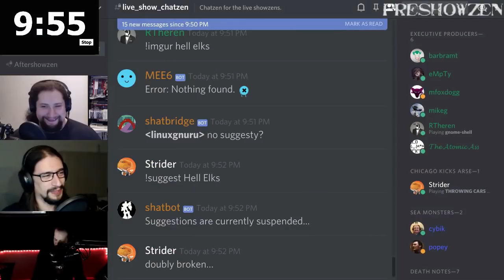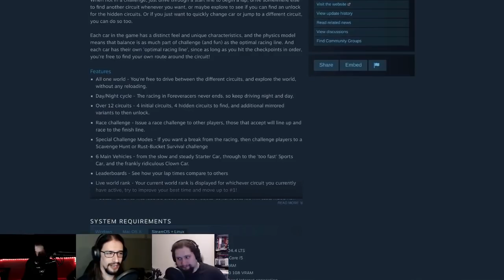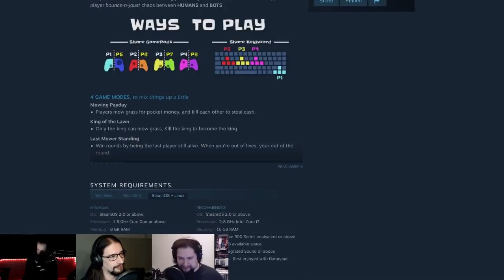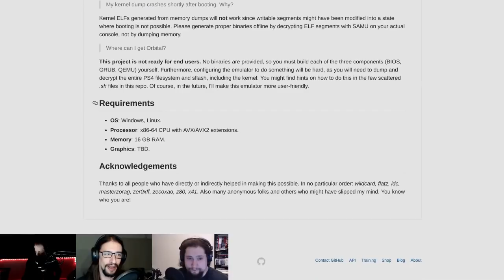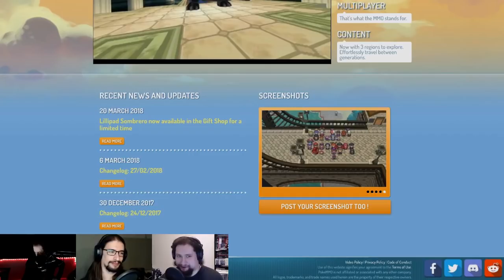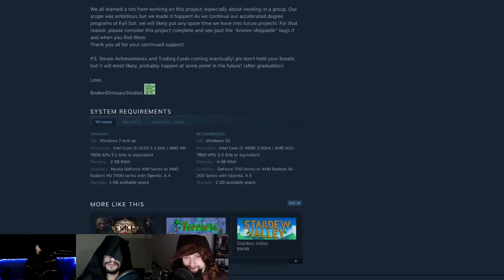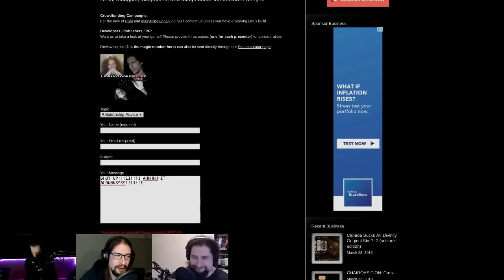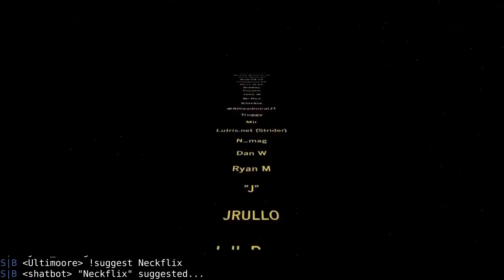LinuxGameCast Weekly 292: Horse Juice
Humble gets Jumbo! HiDPI comes to Steam, Dark Souls in space is headed to Linux and PS4 emulation is now a thing. Then Trials of the Gauntlet faces the CHAIRQASITION! All this, plus your hate mail.